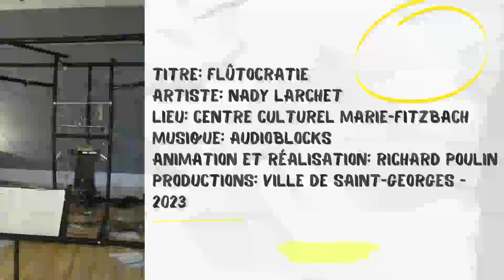Exposition - Flûtocratie - Nady Larchet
Découvrez l'exposition "Flûtocratie" de l'artiste Nady Larchet présentée au centre culturel Marie-Fitzbach du 31 août au 12 novembre 2023.